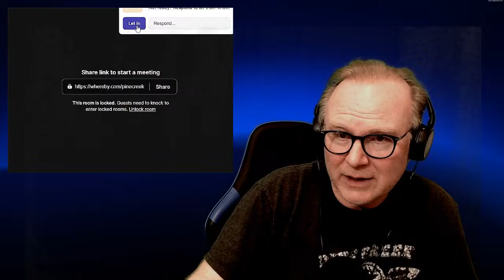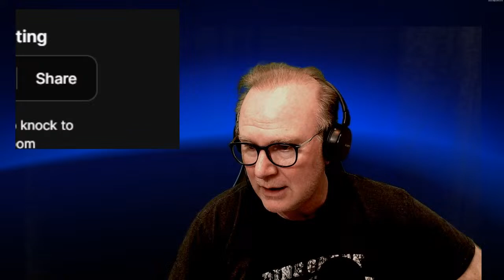How some theists use Philosophy (as a club and a distraction)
00:00 intro music
2:27 professional violinist
16:33 Corey calls in
6:02 How some theists use philosophy
57:55 @GnosticInformant calls in
1:12:38 @ApologiaCenter calls in
2:30:03 Jack the drunk philosopher calls in